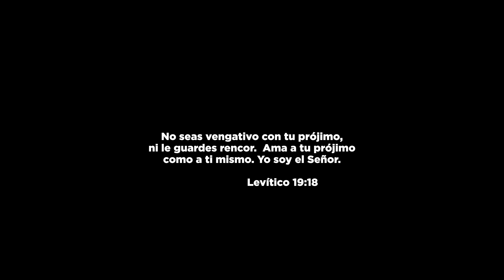CITAS a CIEGAS con 1 CHICA básandose en SU VOZ